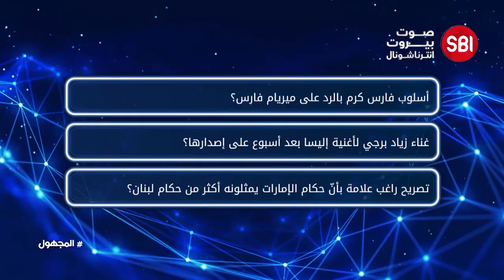!عاصي الحلاني.. خلونا نلفلف القصة